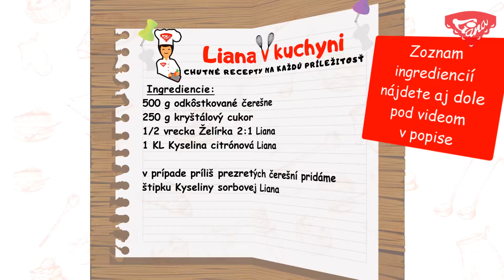Lahôdkový čerešňový džem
Letné obdobie milujeme práve aj pre čerstvé ovocie, z ktorého môžeme pripraviť chutné domáce džemíky. Už ste pripravovali domáci čerešňový džem? S našou Želírkou Liana to bude rýchlovka, žiadne zdĺhavé státie pri sporáku. Nemusíte sa obávať, že pridaním Želírky Váš džem už nebude domáci. Práve naopak, džem si zachová výraznú chuť ovocia a cenné látky, pretože sa nevarí zbytočne dlho a zároveň naša Želírka obsahuje pektín z ovocia ako sú jablká a citrusy a tie spôsobia rýchlejšie zahustenie džemu.

0:19 - "Ako odkôstkovať čerešne".
0:52 - "Ako pridať Želírku Liana do džemu".
1:21 - "Ako získať lepšiu farbu a chuť džemu".
1:51 - "Ako nalievať džem do nádob".